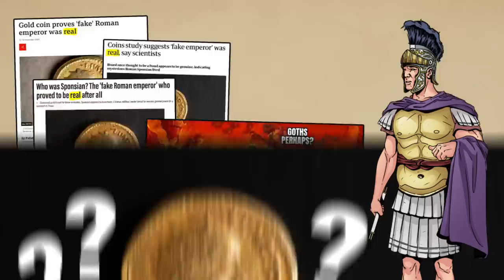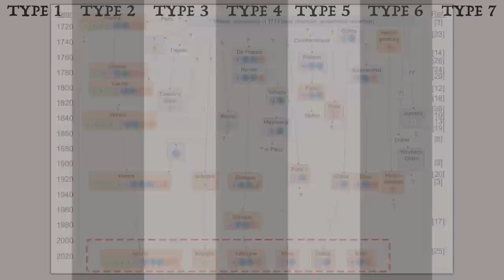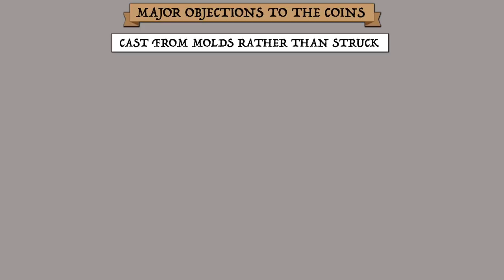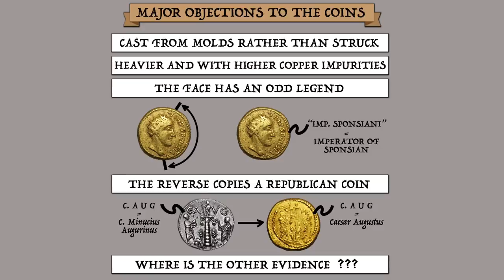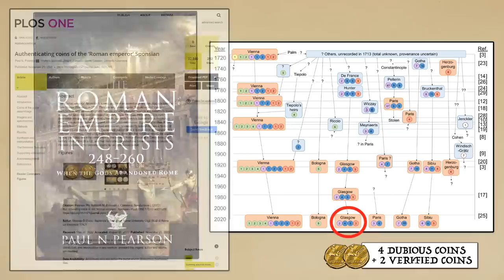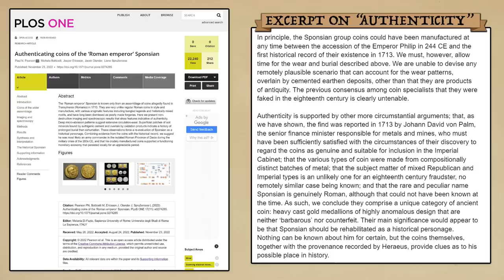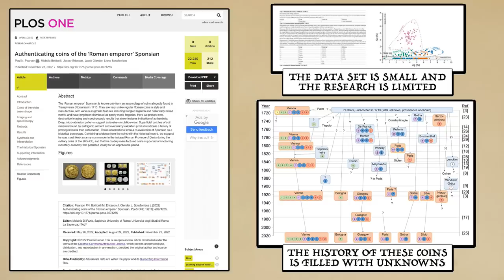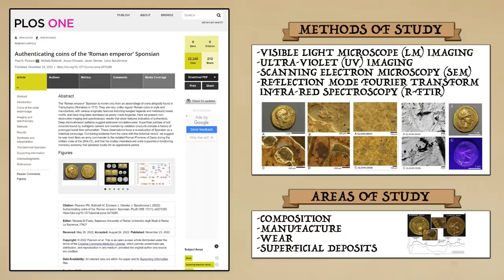"New" Roman Emperor Sponsian (Real or Fake?) DOCUMENTARY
Is the "new" Emperor Sponsian real or fake? Technology is power, discover Rise of Kingdoms
Check out the ROK x Feeding America charity campaign , the more friends you invite on the battlefield, the more ROK will donate!

The full research article about the coins of Emperor Sponsian can be found

"Authenticating coins of the ‘Roman emperor’ Sponsian" by Paul N. Pearson , Michela Botticelli, Jesper Ericsson, Jacek Olender, Liene Spruženiece

In this history documentary we take a look at the history of the Sponsian coins. This begins with their discovery in 1713 within a coin hoard found in Transylvania. Initially hailed as proof of a new emperor they were soon questioned and dismissed as fakes by experts. This concensus would stand for two centuries. However recent studies of these ancient gold coins now indicate that they might be real and that Emperor Sponsian existed. We explore the research article which brought this to light and discus what can be concluded from their work. A shoutout to the Rough Roman Memes page for raising awareness of Sponsian in the best way possible!

Timestamps:
00:00 Intro
01:41 The Initial Discovery
04:24 The Coins are Fake
06:15 Coin Forgeries
08:06 New Research
09:15 The Coins Are Real
11:14 Not So Fast
12:23 The Sponsian Hypothesis